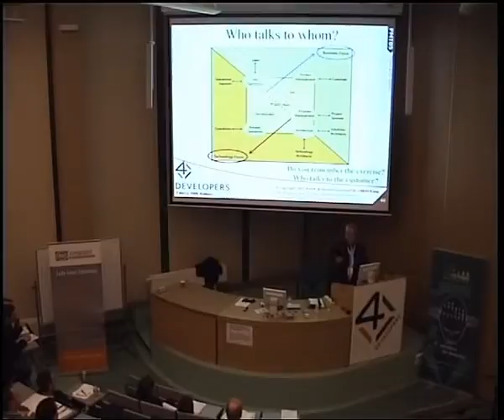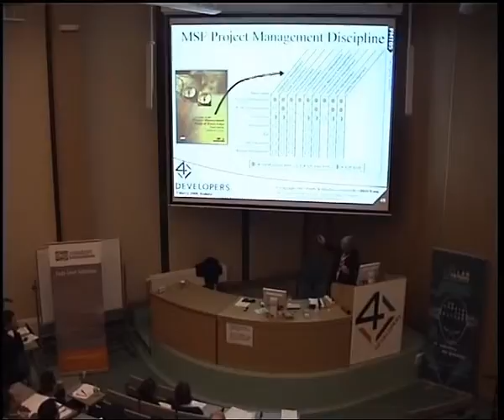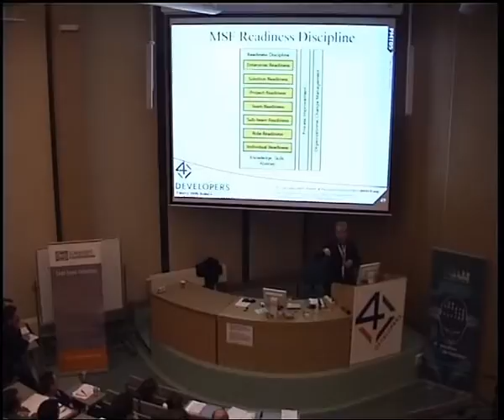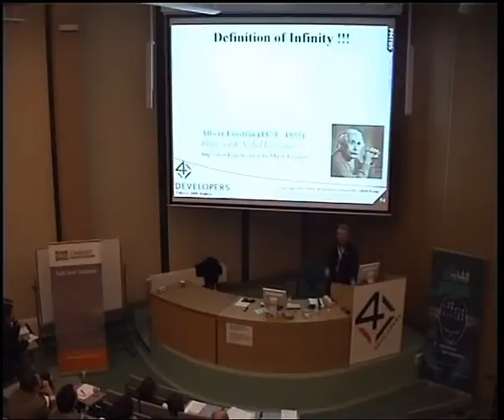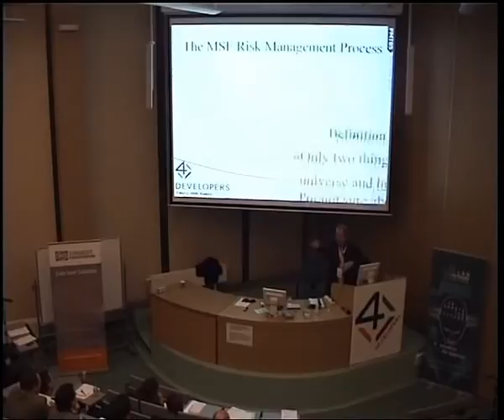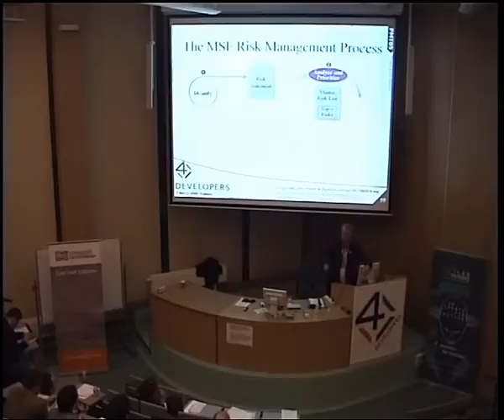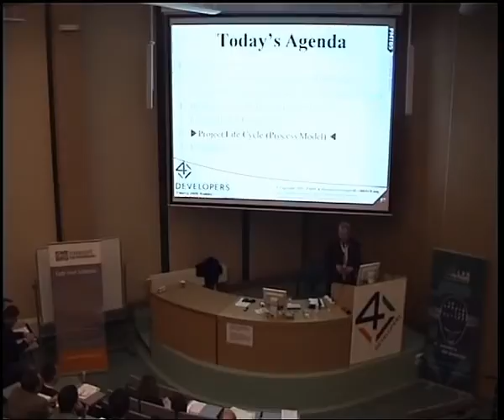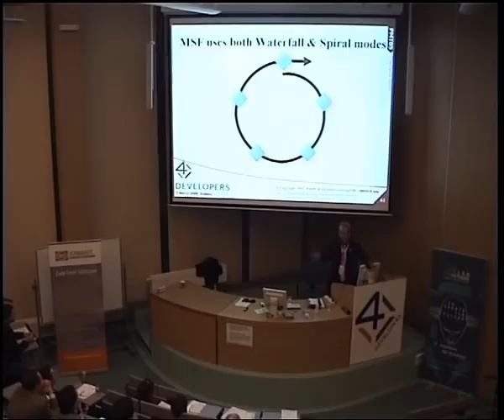4Developers Theofanis C. Giotis How to deliver... Part 5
Theofanis C. Giotis presentation How to deliver sucessful IT Projects using MSF Team Model and MSF Process Model given at the biggest Polish programming conference - 4Developers. The event took place on March 7th, 2009 in Krakow, Poland. It hosted 4 parallel tracks: Java, .NET & C#, Dedicated Languages and IT Project Management. Theofanis gave this talk during the IT Project Management session. This lecture is in English.